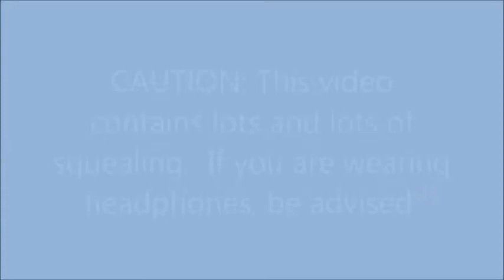Sarah Reacts to OUAT Episode 4x15: "Poor Unfortunate Soul"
So I'm late getting this up, as usual, but this was a very big CS/Hook episode, so there's some good stuff in it!!  Including that awkward moment when your dad walks while you're angrily pointing at the TV screen saying "burn in hell" XD  Enjoy!!!